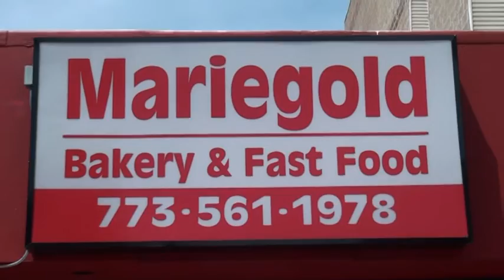Mariegold Bake Shop & Fast Food: Garlic Butter Shrimp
Millet de la Fuente Bagcus of Mariegold Bake Shop & Fast Food in Chicago cooks garlic-butter shrimp.

Mariegold Bake Shop & Bake Shop
5752 North California Avenue
Chicago, IL 60639

Photography and videography by Ivan Kevin R. Castro.
Styling by Joan Vande Kieft.